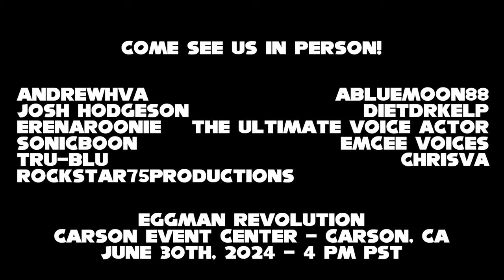Sonic Revolution 2024 In-Person Voice Actor Panel Promo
For those that enjoy The Sonic R Show, character panels, now's your opportunity to see us in person.

Panel Participants:
ChrisVA

Sonic Boon

Video Editing: Emcee Voices
Audio Editing: Emcee Voices & Josh Hodgeson